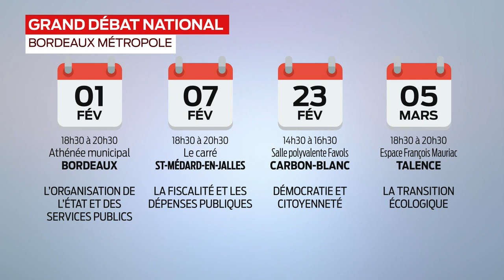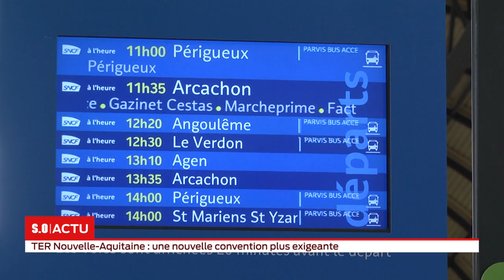La grande édition Jeudi 31 Janvier